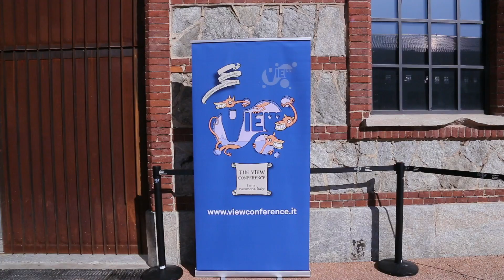VIEW Conference | Celebrating animation and VFX | Rob Bredow Star Wars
VIEW Conference is a celebration to animation and creativity

Rob Bredow
SVP, Executive Creative Director and Head of Industrial Light & Magic

Previous to his position helming the facility, Bredow served as the VFX Supervisor and Co-Producer on Solo: A Star Wars Story, partnering closely with the filmmakers throughout the production. Bredow has been with Lucasfilm since 2014 and has held roles in the Advanced Development Group, helped to form ILMxLAB and served as CTO in that time. Previously, Bredow was CTO and Visual Effects Supervisor at Sony Pictures Imageworks. He has contributed as a supervisor on films such as Independence Day, Godzilla, Stuart Little, Cast Away, Surf’s Up, Cloudy With A Chance of Meatballs, and others.
Rob Bredow is a member of the VFX Branch of Academy of Motion Pictures Arts & Sciences and the AMPAS Science and Technology Council.

🎬 ABOUT THE SPEAKERS:

Glenn Entis
Academy Award Winner, Co-founder PDI

Mireille Soria
President - Paramount Animation

Soria is responsible for all operations of the animation group from creative development to release and also works closely with the Viacom teams to develop animated feature films. Soria was co-president of Feature Animation at DreamWorks Animation, where she oversaw creative development and production on films including “Trolls” and “Boss Baby,” and produced “Captain Underpants” and the “Madagascar” franchise. Her other producing credits include “Home,” “Spirit: Stallion of the Cimarron,” “Sinbad: Legend of the Seven Seas,” and the Fox/DWA animated television series “Neighbors From Hell” for TBS. Before that, she was a producer at Fox Family pictures, with films including “Ever After: A Cinderella Story.” Before that she was a Disney vice president, overseeing such films as “The Mighty Ducks” and “Cool Runnings.” Before Disney, she was at the Steve Tisch Company, which followed a stint at ABC. She is a member of the Academy of Motion Pictures Arts and Sciences and the Producers Guild of America.

Hans Zimmer
Academy Award, Golden Globe, Grammy, American Music Award winner, Tony Award nominee

Hans Zimmer has scored more than 150 projects across all mediums, which, combined, have grossed more than 28 billion dollars at the worldwide box office.  Zimmer has been honored with an Academy Award®, two Golden Globes®, three Grammys®, an American Music Award, and was nominated for a Tony® Award. Zimmer most recently co-scored the critically acclaimed Blade Runner 2049 alongside Benjamin Wallfisch, which earned the pair BAFTA and Critics' Choice nominations for Best Score. Additionally, Zimmer created the score for Christopher Nolan’s Dunkirk, for which he was nominated for multiple awards including an Academy Award, Grammy Award, Golden Globe, BAFTA Award, and Critics' Choice Award.  Other notable scores of Zimmer’s include Gladiator, The Thin Red Line, As Good as It Gets, Rain Man, The Dark Knight trilogy, Inception, Thelma and Louise, Black Hawk Down and The Last Samurai. Upcoming projects include a live-action remake of The Lion King, which will be released by Disney in 2019 and Widows, which will be released later this year and reteams Zimmer with director Steve McQueen. Last summer, Zimmer completed a highly successful, critically acclaimed tour across Europe and the U.S.

VIEW CONFERENCE 2018 |
22-26 OCT. 2018 |
TURIN, ITALY
OGR (Officine Grandi Riparazioni)
Corso Castelfidardo 22, 10138, Torino

In this way you help us to keep this channel growing!